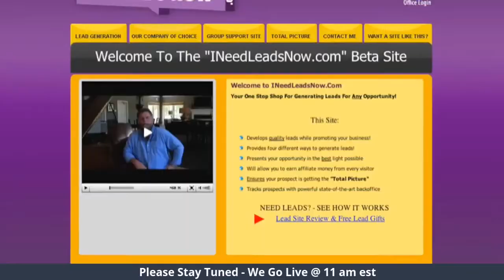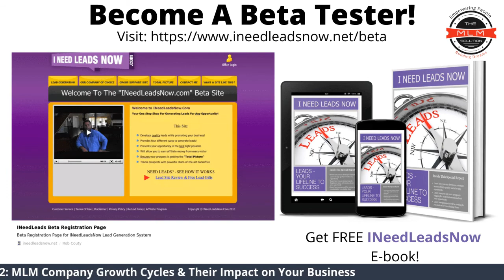Podcast #202: The Impact Business Cycles have on your Networking business.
ATTENTION: We're having some technical difficulty doing live shows at the moment. Please bear with us as we work out these issues.

Like anything else in life, there's a positive and a negative happening all the time and it's no different when you're trying to build a successful business in this industry.

And today we're taking a look at the impact, both positive and negative, a Networking company's business cycles have on your building activity. So join us today @11 am est time on our FB and our YouTube Channel

Please share our Podcast and Platforms with others using